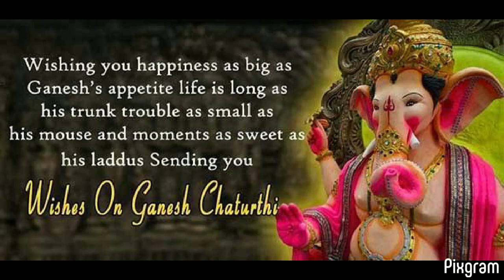Happy Ganesh Chaturthi 2024 | Ganesh Chaturthi Status | गणेश चतुर्थी 2024